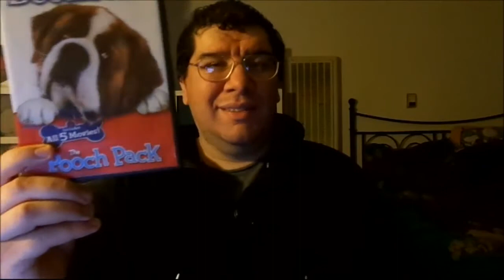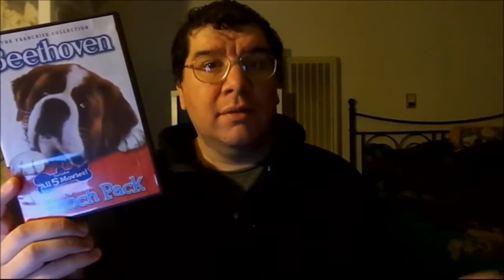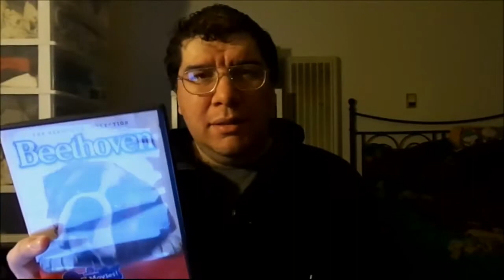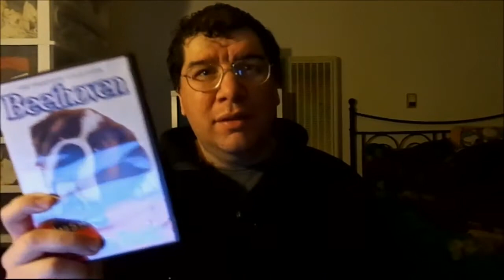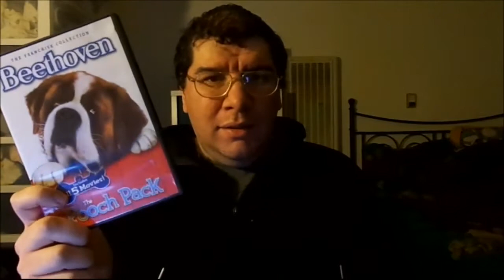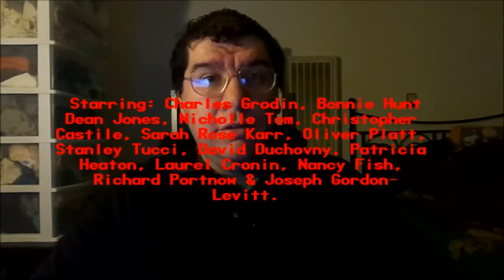Beethoven (1992): Joseph A. Sobora's Movie Review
My Movie Review of "Beethoven" (1992).
Starring: Charles Grodin, Bonnie Hunt, Dean Jones, Nicholle Tom, Christopher Castile, Sarah Rose Karr, Oliver Platt, Stanley Tucci, David Duchovny, Patricia Heaton, Laurel Cronin, Nancy Fish & Joseph Gordon-Levitt.

Written By: John Hughes & Amy Holden Jones. Directed By: Brian Levant.